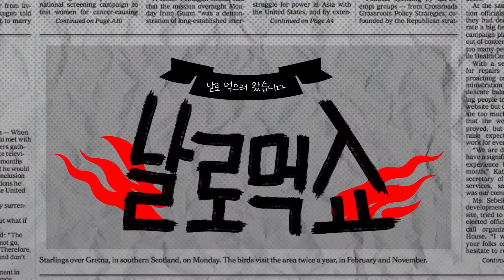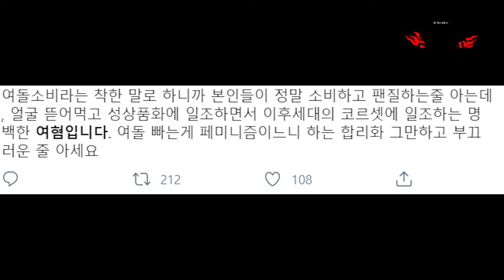날로먹쇼 | 총선에도 탈코르셋을 비벼먹고 있다고?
날로먹으러 왔습니다! 날로먹쇼!

안녕하세요!
오늘은 저번주의 트페미편과 이어서 탈코르셋 편입니다
저번주에도 엄청난 발언의 퍼레이드가 이어졌는데요
오늘은 또 어떤 발언이 있을까요?

후원
IBK기업 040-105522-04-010 (주)작당들